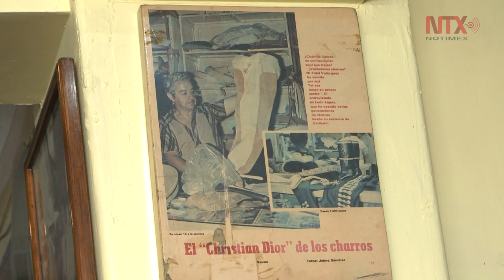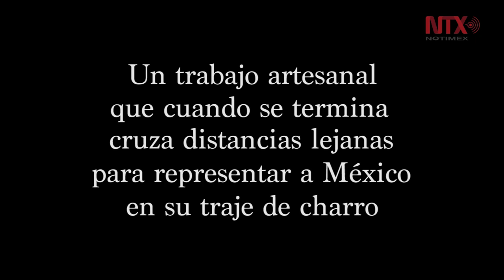Sastrería Arreola, medio siglo de confeccionar trajes de charro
Miguel Arreola, diseñador de la vestimenta de personalidades como Alejandro Fernández, Alicia Villarreal, Pedro Fernández y muchos más.